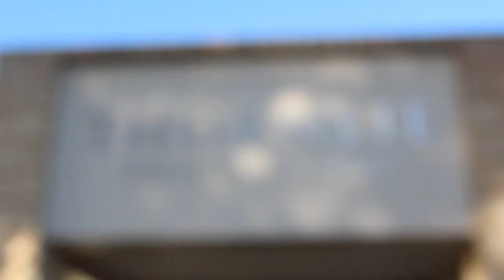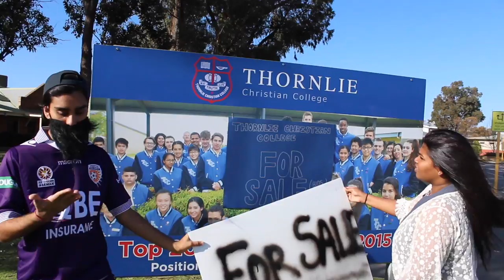My Last Week PART 2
Hi

My name is Giordie Palmer, I own Boom Wicket Productions

I have 2 and a half days left of school. So i decided to make a short film about it.

This was shot with a CANNON 600D

Hi

NOTE: I know that the audio and video aren't all great in this video but I'm still getting used to the equipment I'm using.

This was shot with a CANON 600D